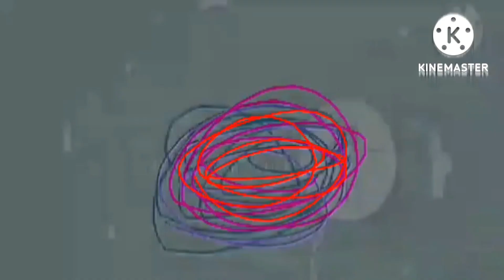l Hate G Major 16 MEGA Home Pony Version